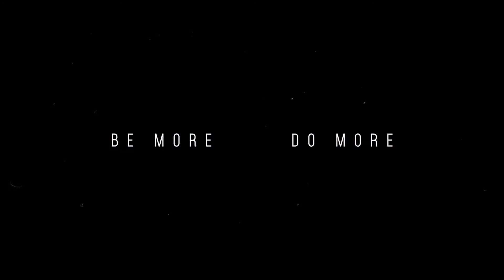Be More Do More | Pinky Harwani | exerFIT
Watch out for the ultimate showdown! Pinky Harwani – A banker, entrepreneur & actor has had everything but an easy life. But she’s a fighter.
She’s someone who believes that one should never stop striving for more. That's how she's been able to multi-task efficiently & consistently. Let her teach you how to give yourself the permission to rise, learn & grow every day.
Push yourself towards a healthier YOU. Step into the new age hustle towards living an active and healthy lifestyle

AGENCY09 is a digital advertising agency in Mumbai. We work on digital transformation on all fronts - content, tech, production. Need a corporate video? We got it. Need a pro to handle your content marketing? Look no further. Need a web development company? That’s us.